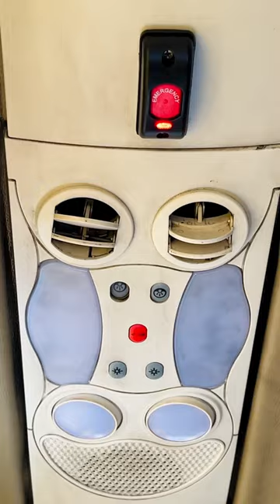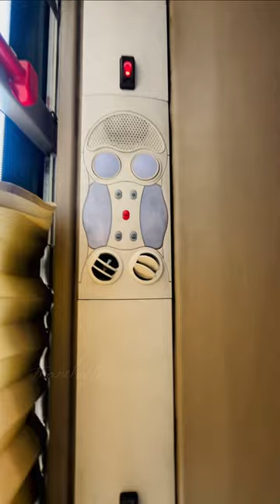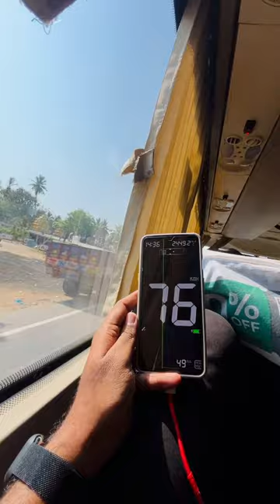GO ELECTRIC IN NUEGO⚡️ | RAVULAPALEM TO VIJAYAWADA | RECLINER PUSHBACK SEATS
Journey in NUEGO  travels 2+2 A/C pushback recliner seater bus running between Ravulapalem to Vijayawada

I’ve travelled in this bus between Ravulapalem to Vijayawada ,Bus was excellent in all aspects kudos to the team of Nuego travels they were right on time in arrival and pick up,Beds are soo spacious.

Bus was maintained very neatly and they’ve provided all amenities that mentioned while booking , Blanket,Bed covers,pillow with pillow covers,charging point,waterbottle,gps tracking,destination announcement etc.

NUEGO travels are equipped with a range of modern amenities to make your journey as comfortable as possible.Bus is also equipped with powerful air-conditioning system that keeps the temperature inside the cabin just right,they are keeping 22-24 temperature it will auto adjust irrespective of the weather outside.